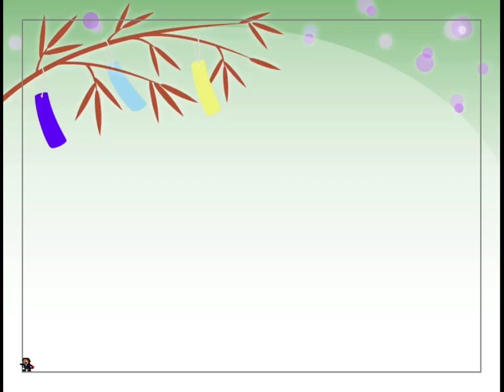I wanna Remember the Reitengo - All Bosses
Made by Shinobu